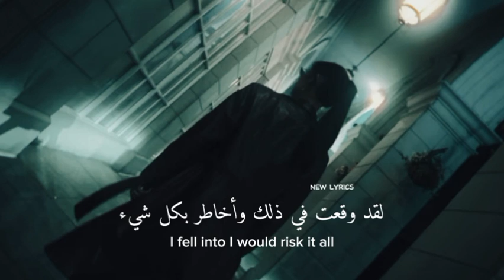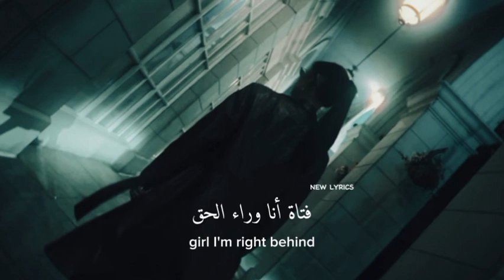PLAZA - Other Side | Lyrical video | الكلمات العربية